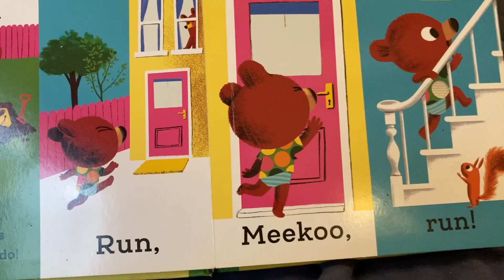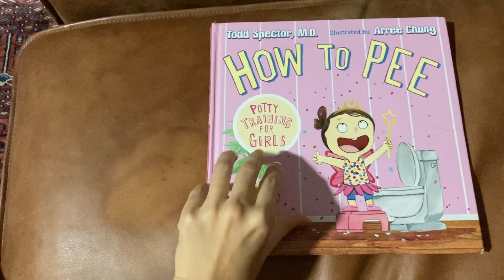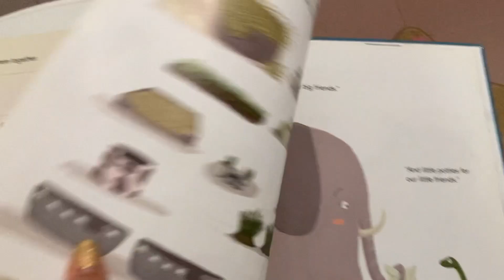4 Great Books for Potty Training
Hello everybody!

If you are toilet training your child, I hope you’ll find this useful! Reading books about potty training can be very reassuring for your kid through the learning process. Here are four good potty training books. All the best!